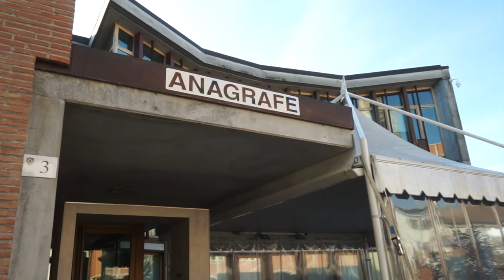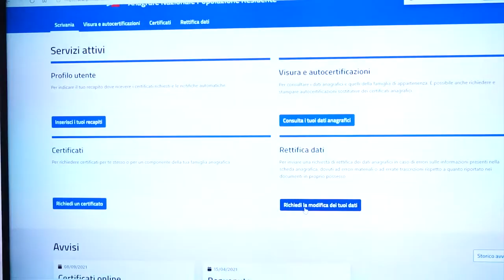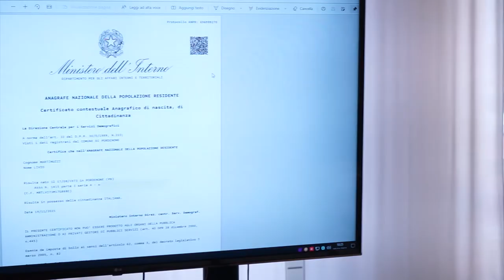Certificati anagrafici online e gratuiti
Dal 15 novembre 2021 tutti i cittadini dotati di identità digitale, come lo SPID, possono scaricare i certificati anagrafici gratuitamente e senza recarsi allo sportello fisico. Il Comune di Pordenone invita i cittadini a utilizzare questo nuovo servizio, che va indubbiamente nella direzione della semplificazione, consente ai cittadini di risparmiare tempo e denaro e agli enti di ottimizzare le risorse.